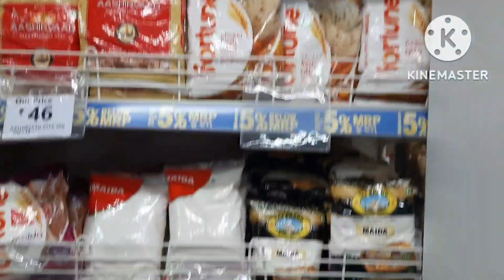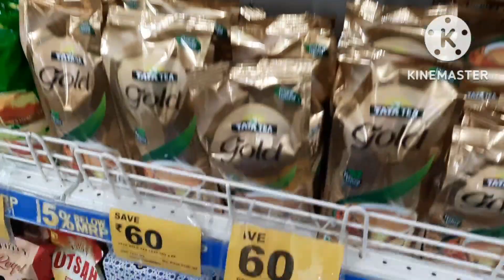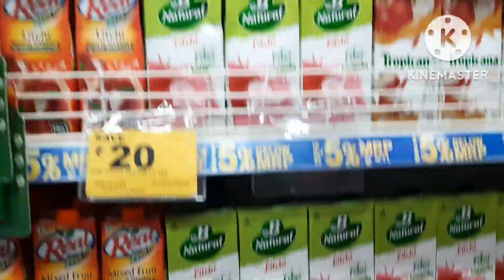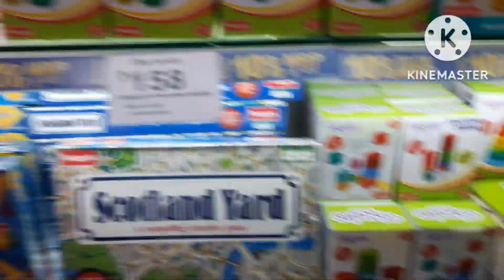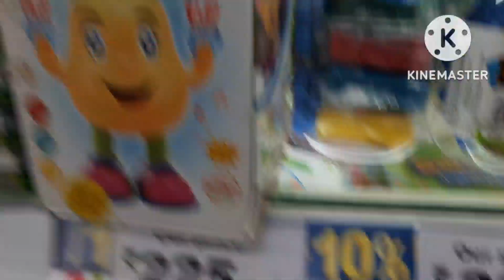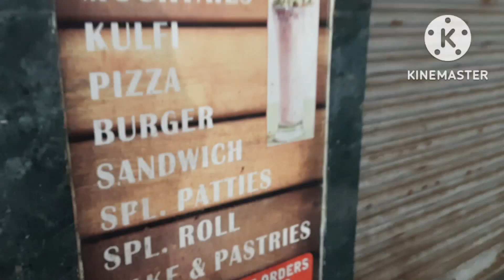shopping ହେଲା smart Bazaar ରେ